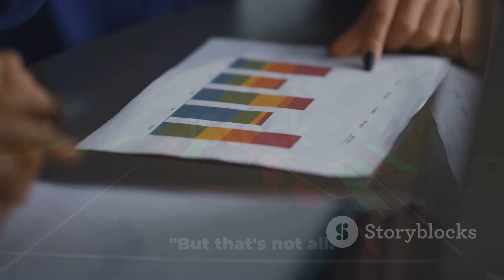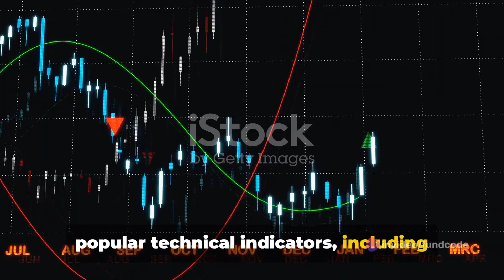Urja Global Ltd Latest News and Analysis | Fundcode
Whether you're a seasoned investor or just getting started, this video is packed with valuable insights that will help you make informed decisions about your investments. Let's dive into the world of Urja Global Ltd together and uncover its potential!

OUTLINE:

00:00:00 Introduction and Board Meeting Announcement
00:00:37 Q3 Earnings Release
00:00:56 Technical Analysis
00:01:15 Fundamental Analysis
00:01:27 Conclusion